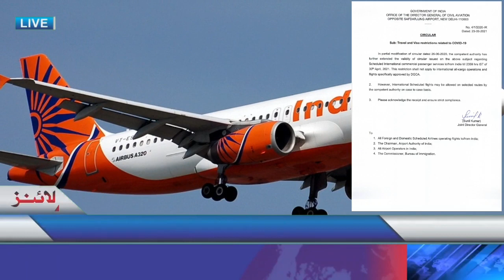DGCA Suspend International Flights Till 30 April 2021 | India to Saudi Flight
india to saudi flights latest news
international flights india
india international flights suspend till 30th april
saudi flights latest  news today
india to saudi arabia flights update
india to saudi arabia flight news today
india to saudi arabia flights start date
international flights latest news
dgca suspend international flights till 30 april
ban of international flights from india till 30 april
international flights to india
international flights ban 30 april
normal international flights start date
international flights banned